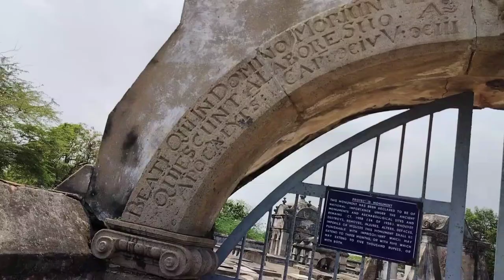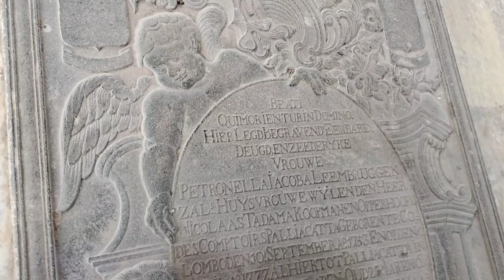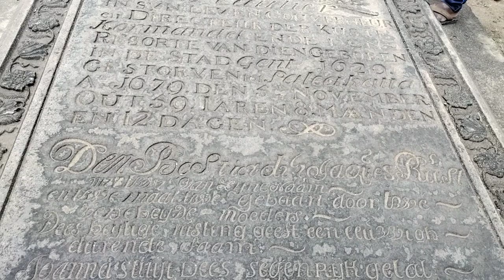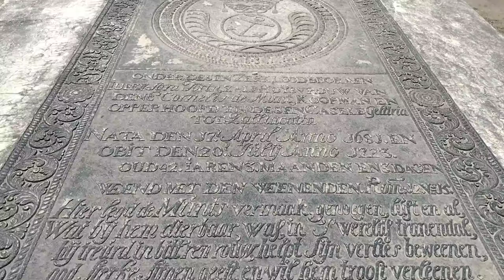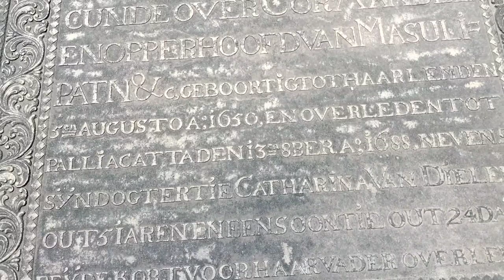exploring Dutch tombs in pulicat | palaverkadu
Pulicat (Palaiyaverkadu " the old jungle of mimosa trees " or Pavalaikkadu “ the jungle of coral ") is situated 25 miles north of Madras on the south bank of a lake of the same name. It is the site of one of the earliest settlements
of the Dutch East India Company, who in 1609 built a fort here and named it Castel Geldria, after Gelderland,
one of the States of Holland. The old Dutch cemetery is perhaps the most interesting of its kind in India ;
and the artistic merit of the coats of arms carved on the tombstones is such that it has been suggested that
they were sent out from Holland, though no authority is known for the statement. Twenty-two of the tablets
are reproduced in reduced facsimile in Mr. Rea's " Monumental Remains of the Dutch East India Company "
(Archaeological Survey Series, volume XXV) . The burial ground is entered by a quaint Romanesque lichgate,
bearing the date 1656 and the words " Beati qui in domino moriuntur, quiescunt a labore suo. Apocalyps cap. XIV. V. XIII. Salich syn se die in den Heere sterven, sy rusten van haren arbeyt." In front of each
of the two gateposts stands a sculptured stone skeleton, almost life size . These figures are said to be male and
female. One has a hourglass on his head and the other supports a skull on a column. The native legend is
that the former figure holds an eggshell and represents a Dutch Governor who, during a terrible famine, doled
out eggshells of rice to the starving poor and made a fortune out of their sufferings. His memory was so execrated that every passer-by used to spit at the effigy, and a railing was therefore placed round it. An old
church and an old sun dial adjoin the cemetery